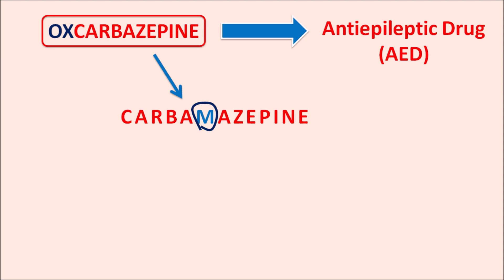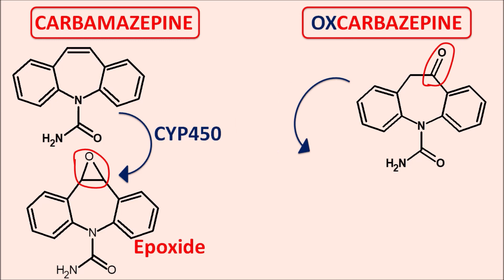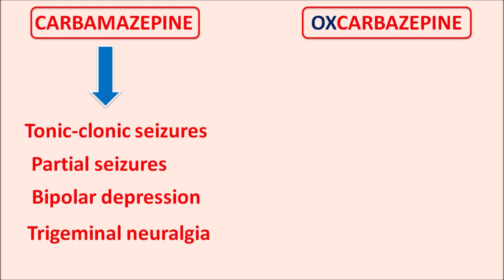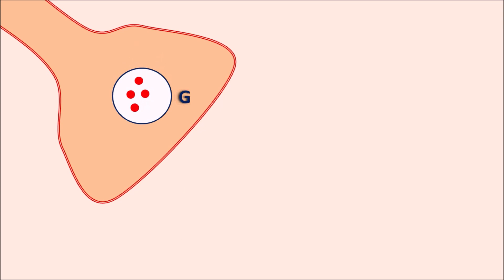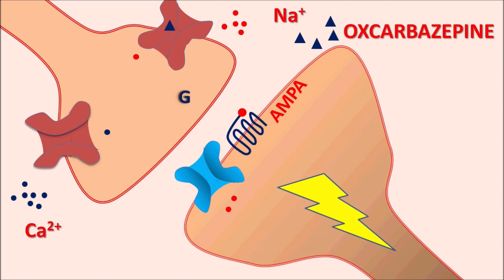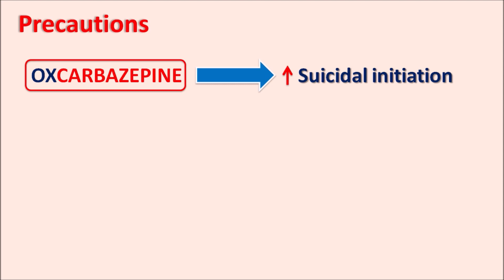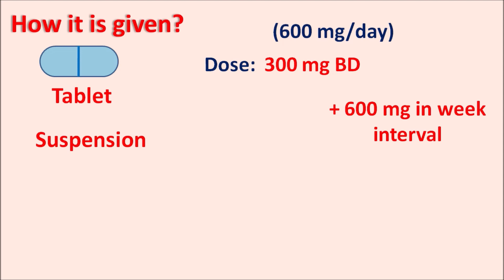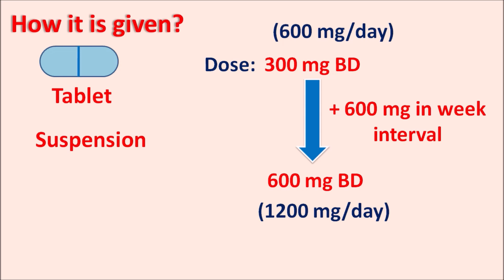Oxcarbazepine - Mechanism, side effects, precautions & uses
Oxcarbazepine is a newer antiepileptic drug (AED) structurally related to carbamazepine. This drug has oxo group at 10th position which is reduced in vivo to produce 10-monohydroxy derivative as the active metabolite.